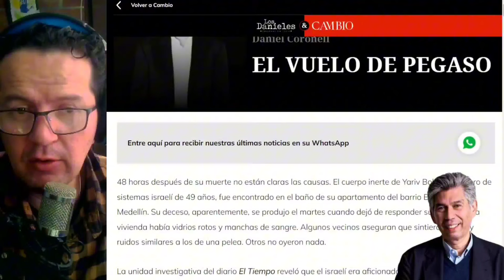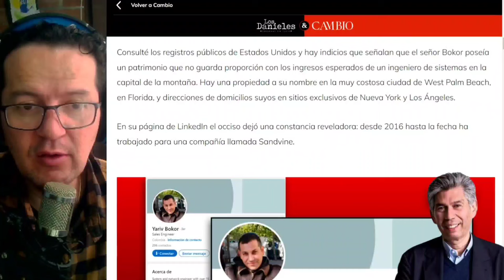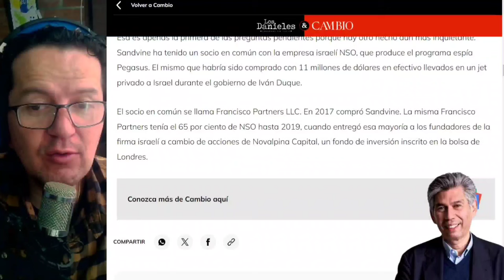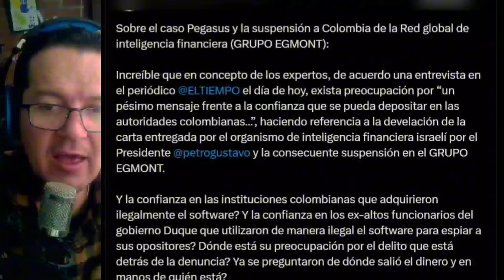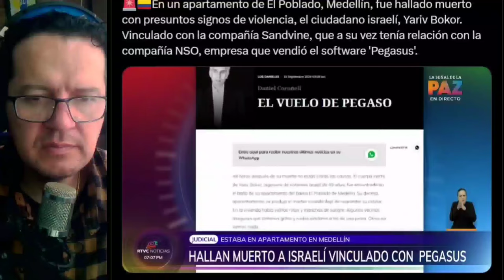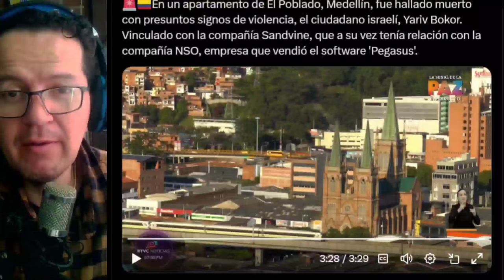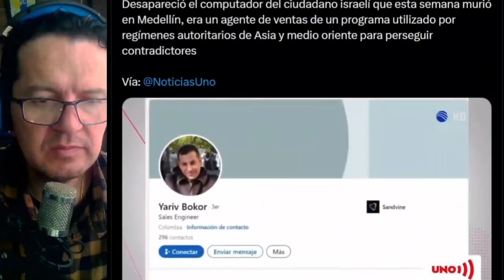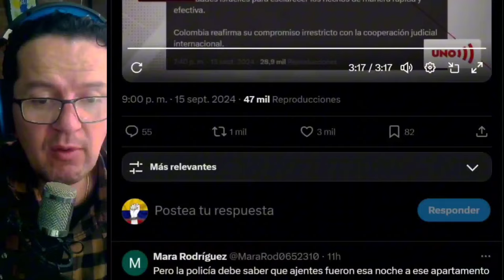🚨PRIMERAS PISTAS DE PEGASUS.CIUDADANO ISRAELI MUERT0 EN MEDELLIN.PETRO TENIA RAZÓN QUIEREN SILENCIAR